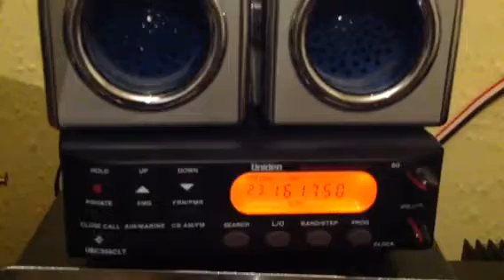Aberdeen coastguard issuing gale warning 27/09/2016 on vhf